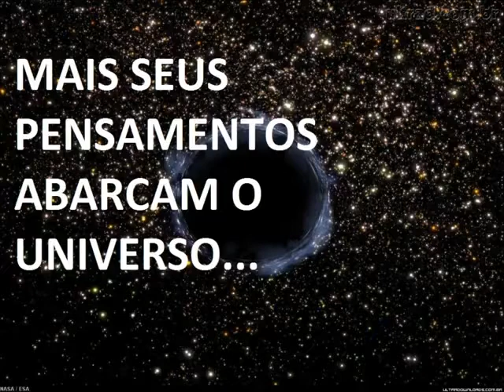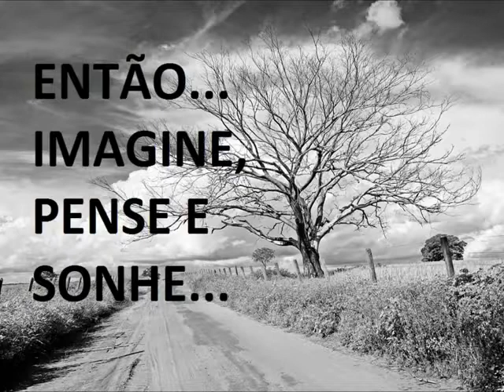Motivação Pessoal e Reflexão